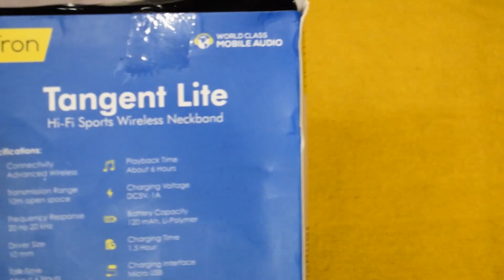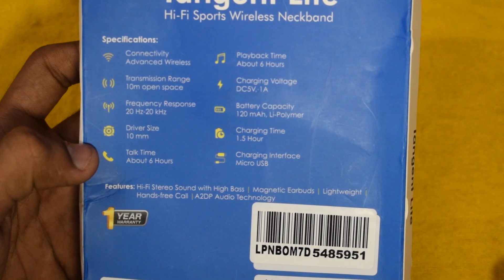pTron Tangent Lite Unboxing Magnetic in Ear Wireless Bluetooth Headphones with Mic | BhushanDroid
pTron Tangent Lite Unboxing Magnetic in Ear Wireless Bluetooth Headphones with Mic
pTron Tangent Lite